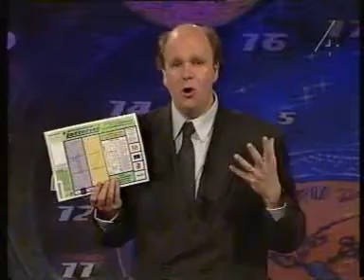Inför BingoLotto, 1999-12-03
Inför BingoLotto från TV4.
Sändes 3 december 1999.
Programledare är Lasse Kronér.